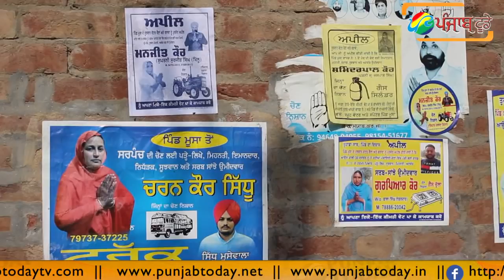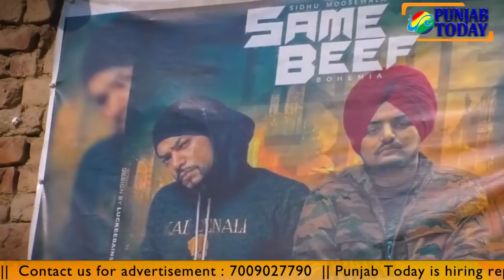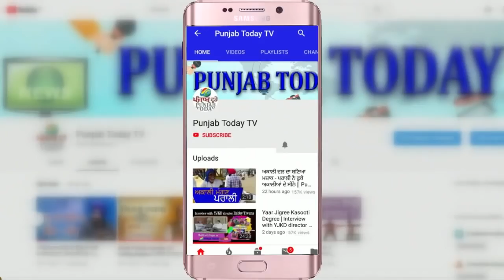ਸਿੱਧੂ ਮੂਸੇਵਾਲਾ ਦੇ ਪਿੰਡ 'ਚ ਪੰਚਾਇਤੀ ਚੋਣ ਦਾ ਸਰਵੇ || Sidhu Moosewala || Punjab Today TV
ਸਿੱਧੂ ਮੂਸੇਵਾਲਾ ਦੇ ਪਿੰਡ 'ਚ ਪੰਚਾਇਤੀ ਚੋਣ ਦਾ ਸਰਵੇ || Punjab Today TV